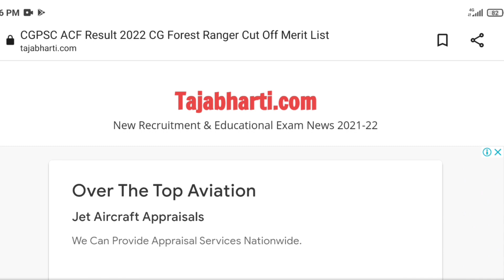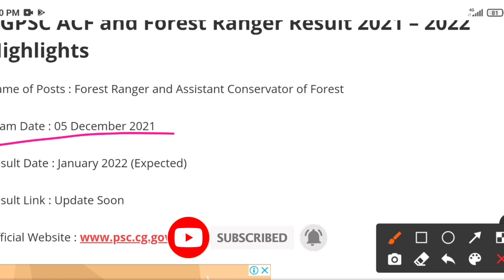CGPSC ACF Result 2022 CG Forest Ranger Result Date Update || ACF Result Latest News